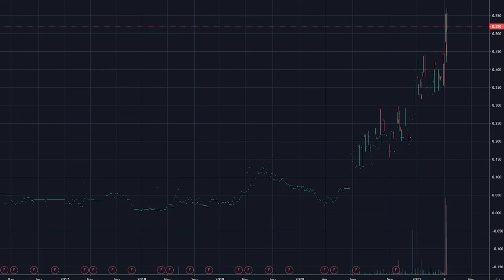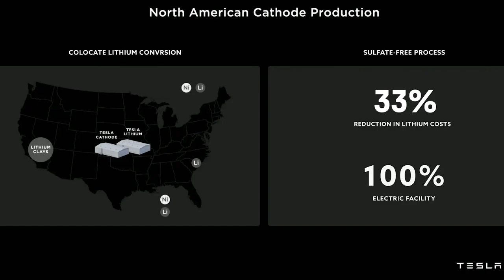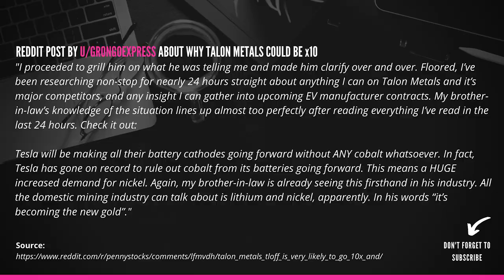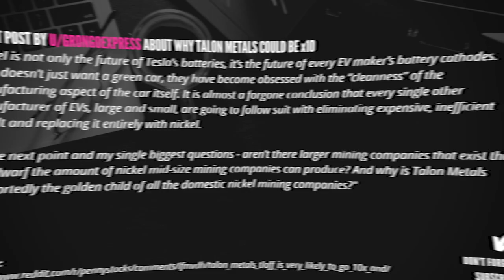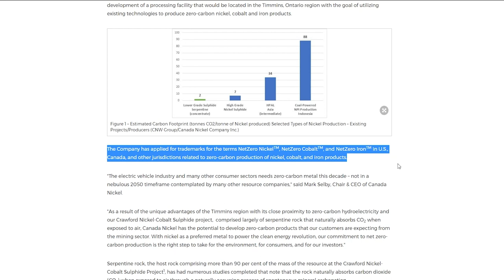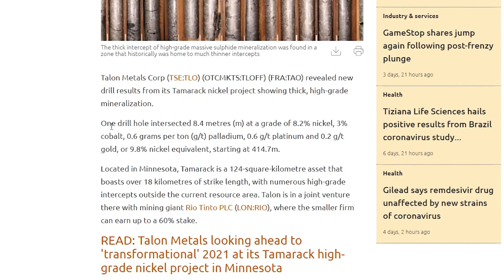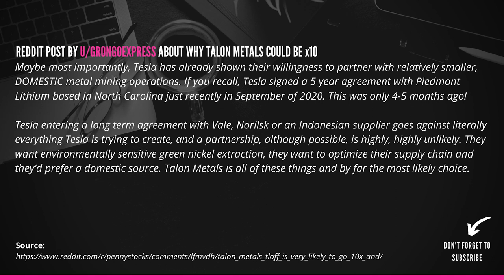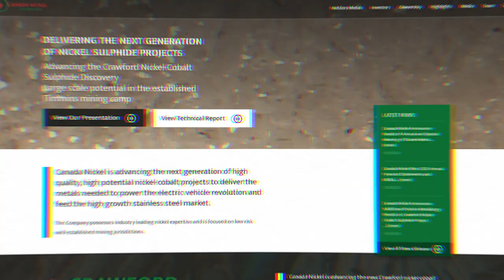Talon Metals discovered by Reddit traders! Will Talon pennystock go x10? (TFOFF TLO TAO)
Talon Metals is a pennystock is one of many nickel mining stocks available in the market, but this nickel mining company is specialized in mining Green Nickel. Something Elon Musk said Tesla was looking for as it uses a lot of nickel in its new 4680 batteries.

As Reddit looks for pennystocks to invest in after the Gamestop (GME) saga, many undiscovers gems are coming to the surface. Stocks that can easily go x10, or x20 is what they are looking for.

Ticker symbols for Talon Metals:
US OTC: $TLOFF
Canada: $TLO
Germany

▶ Try Canva Pro 30 days for free (free stock photo and video!)
▶ My e-book: Boost your website to the top of the search results